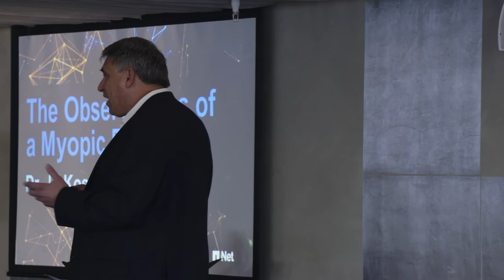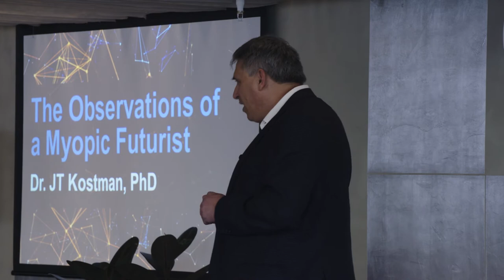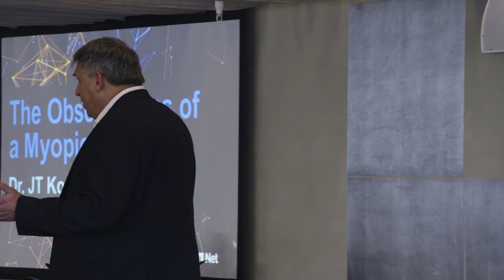Data + AI Special Event: The Observations of a Myopic Futurist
Watch the keynote by JT Kostman, PhD on The Observations of a Myopic Futurist. Recorded from NetApp's special Data + AI event held on Thursday 2nd August, 2018 in Sydney.